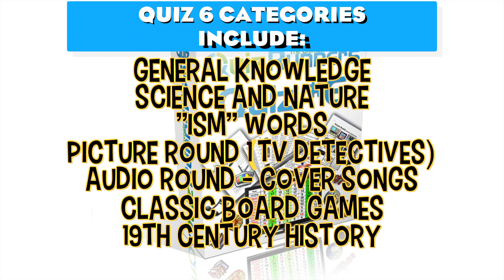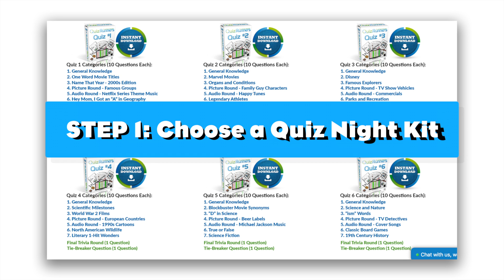Bar Trivia Night Questions and Answers - Quizrunners Trivia Night Kit #6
Pub Trivia Questions for your event. Whether you are running a weekly quiz, or fundraising, we have a turn-key package for you.

- Features seven categories, including a final question and a tie-breaker option
- Available in multiple formats including Powerpoint so you can present on the big screen
- With over 70 questions, this trivia night package is ideal for hosting your next event. Whether needing a trivia night kit for your bar, country club, or just wanting to turn your slowest night into your busiest one, our trivia packages can help.

Trivia Night Kit 6 Includes the Following Categories:

- Science and Nature- 10 Questions
- "ism" Words - 10 Questions
- Picture Round (TV Detectives) – 10 Questions
- Audio Round - Cover Songs – 10 Questions
- Classic Board Games – 10 Questions
- 19th Century History – 10 Questions
- Final Trivia Round (Similar to Final Jeopardy) – 1 Question
- Tie-breaking question (in case there is a tie!) – 1 Question

Extras (Included!)

- Instant download
- All handouts
- Automated trivia scoring system
- How-to manual
- PDF, Word and Powerpoint formats available